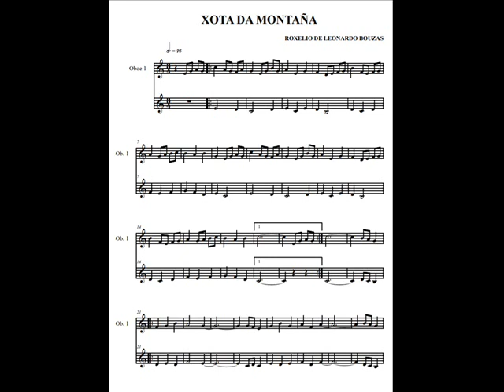XOTA DA MONTAÑA (2) partitura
Teño colgado pezas que non están moi ben tocadas, claro que esto é certo, se cadra como tocaba de aquela, pero no lento proceso da miña andaina algo vou aprendendo, retomando os pasos errados e volvendo a facer acaso de mellor xeito, todo hai que decilo, nunca ao gusto de todos, pero seguro algúns poden nutrirse do pouco que deixo. Se acontece así fico moito mais ledo, e se non fose o sinto, pero seguirei aprendendo. Se cadra un día o consego.

Xota da Montaña, de Roxelio de Leonardo Bouza, como sempre, ao meu xeito. Dame igual se aquel fixo de aquel ou de outro xeito, pero decote levo as pezas ao meu rego. De auga vai cheo.